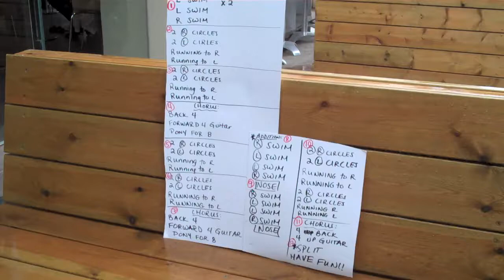Alisa Barth's 40th birthday surprise flashmob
Aroma Espresso Bar on Ahuza St in Raanana March 8 2011
Camera footage by: Marc Berger, Saul Fiedler, Dani Naeh, Chana Pinto, Kendall Wigoda